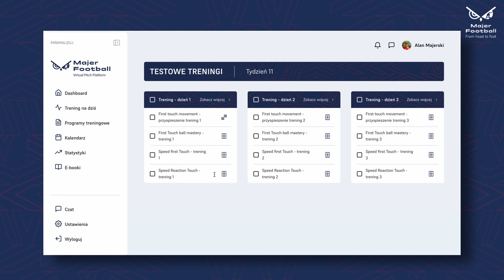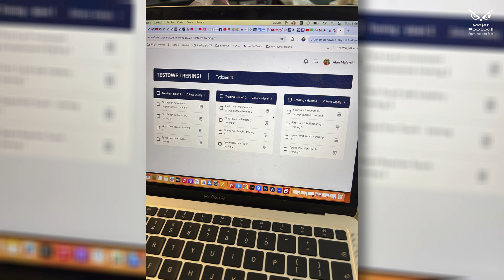Czy Pierwszy Kontakt to Najważniejsza Umiejętność Techniczna?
Dowiedz się na jakim etapie jest platforma Virtual Pitch i zobacz, dlaczego pierwszy kontakt to najważniejsza umiejętność techniczna poznając m.in. jego fundamenty skuteczności. W materiale zobaczysz także rozwój jakości ruchu przed i po przyjęciu, znajdziesz rozwój podstaw amortyzacji piłki wraz z nawykiem podnoszenia wzroku do góry, przyjęć utrzymujących oraz utrzymująco - kierunkowych wraz ze skanowaniem przez ramię.

Jeżeli chcesz pobrać trening z programu sztuka pierwszego kontaktu (który jako pierwszy będzie miał premierę na platformie VP) zapisać się na listę oczekujących i darmowy newsletter z co tygodniową kompleksową wiedzą na temat skutecznego treningu pierwszego kontaktu, to tutaj

Zadbaj o kompleksowość, swojego rozwoju indywidualnego wraz z moim powrotem do nagrywania, aby trenować z efektami w meczu pod presją. Moim celem jest przygotować Cię do wymagań rywalizacji, abyś był w niej bardziej nieprzewidywalny, pewny siebie = skuteczny.